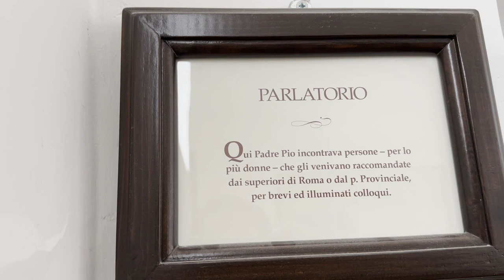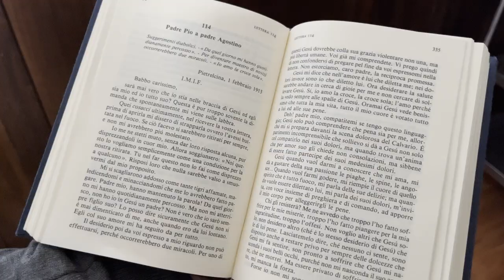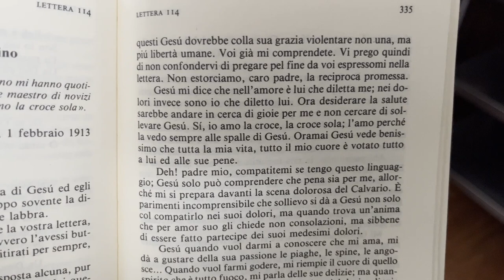Padre Pio: "Gesù non si è mai dimenticato di me. Con il suo amore mi ha seguito dappertutto"